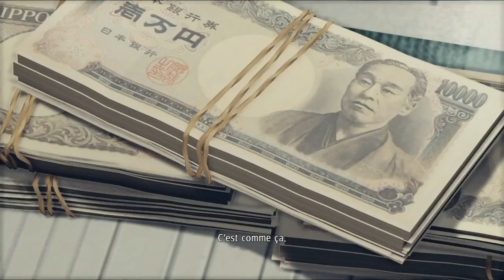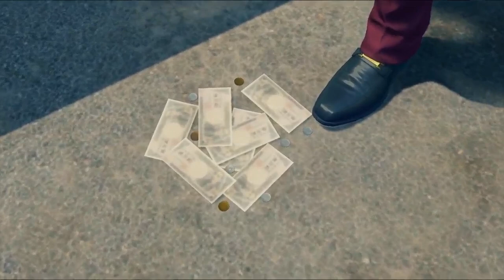[Yakuza - Like a Dragon] Découverte du jeu, un Yakuza en mode RPG!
Première session en let's Play sur Yakuza : Like a dragon!
Super chaud pour découvrir cette pépite sur consoles et PC =)